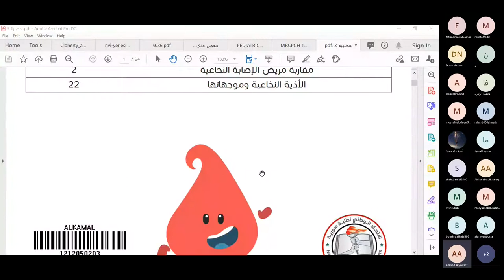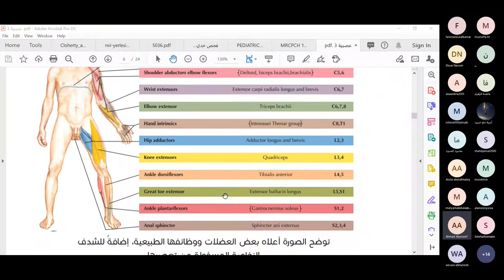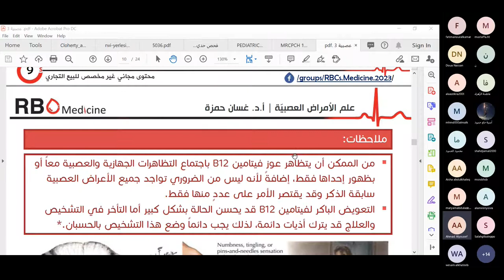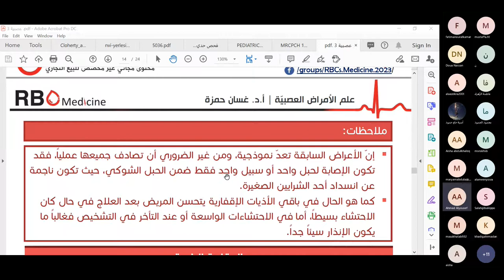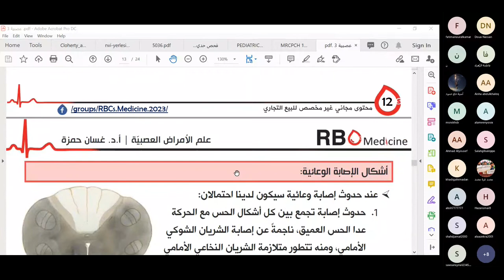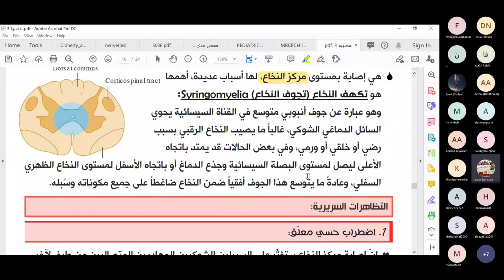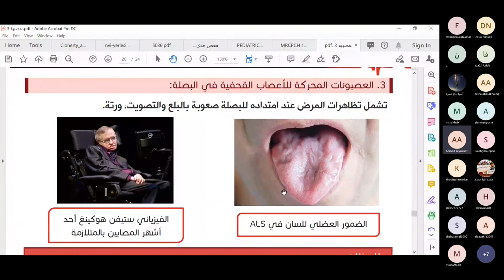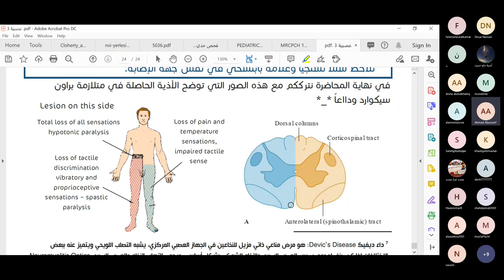أذيات النخاع الشوكي 1 - د.أحمد اليوسف